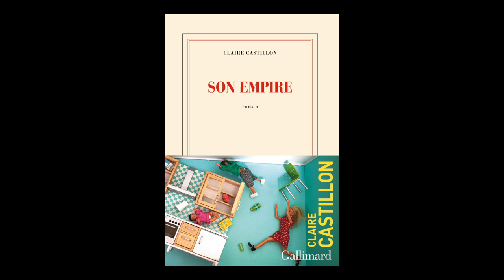Claire Castillon - Son empire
Claire Castillon vous présente son ouvrage "Son empire" aux éditions Gallimard . Rentrée littéraire automne 2021.